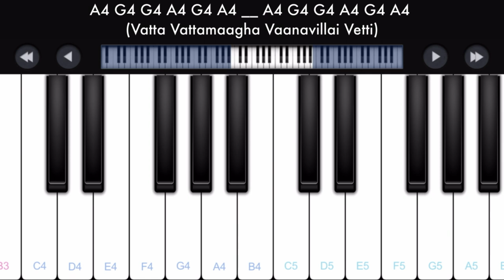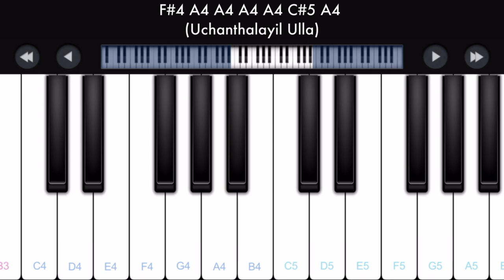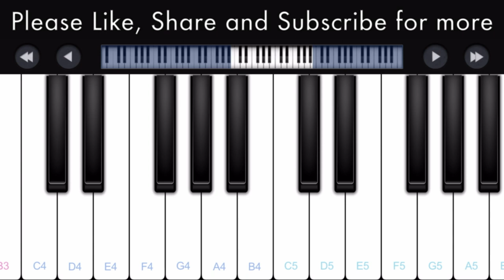Azhagiya Asura Piano Notes | Whistle | Perfect Piano Tamil Songs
This is the beginner piano tutorial of the song Azhagiya Asura from the movie Whistle. This tamil song piano tutorial is played with Perfect Piano mobile app. Please expand the description for notes.

Notes :

A4 A4 E5 B4 D5 D5 B4 A4
G4 A4 G4 A4 C5 B4 B4 A4 A4 G4
G4 A4 G4 A4 C5 B4 B4 A4 A4

A4 A4 E5 E5 B4 B4 B4 D5 E5 D5 B4 A4 A4 (Azhagiya Asura Azhagiya Asura)
G4 A4 G4 A4 B4 D5 B4 A4 A4 G4 (Athumeera Aasayillayaa)
A4 A4 E5 E5 B4 B4 B4 D5 E5 D5 B4 A4 A4 (Kanavil Vandhu Yendhan Viralgal)
G4 A4 G4 A4 B4 D5 B4 A4 A4 (Kichu Kichu Mootavillayaa)

A4 G4 G4 A4 G4 A4 __ A4 G4 G4 A4 G4 A4 (Vatta Vattamaagha Vaanavillai Vetti)
A4 G4 G4 A4 C#5 C#5 __ C#5 C#5 D5 (Kutti Kutti Maalai Aakkuven)
A4 G4 G4 A4 G4 A4 __ A4 G4 G4 A4 G4 A4 (Puravi Yeri Neeyum Yennai Alli Kondaal)
A4 G4 G4 A4 C#5 C#5 __ C#5 E5 D5 (Moochu Mutta Mutta Soottuven)
B4 B4 B4 D5 D5 E5 E5 E5 E5 B4 B4 C5 B4 C5 B4 C5 B4 A4 (Kooduvittu Koodu Paayum Vithai Katru Unnai Adaiven)

E5 D5 C5 E5 D5 C5 E5 D5 C5 E5 D5 C5
F5 E5 D5 C5 B4 C5 D5
D5 B4 G#4 D5 B4 G#4 D5 B4 G#4 D5 B4 G#4
G#4 B4 D5 F5 E5 D5 B4 C5

A4 B4 C#5 E5 E5 F#5 E5 (Kadal Neelathil Kangal)
E5 D5 C#5 D5 E5 C#5 A4 A4 F#4 A4 (Konda Pennidam Selvam Serum)
A4 B4 C#5 E5 E5 F#5 E5 (Karungoondhalin Pengal)
E5 D5 C#5 D5 E5 C#5 A4 A4 F#4 A4 (Thotta Kaariyam Vetri Aaghum)
F#4 A4 A4 A4 A4 C#5 A4 (Uchanthalayil Ulla)
A4 G4 F#4 A4 A4 A4 A4 C#5 A4 (Yen Arjuna Macham Sollum)
F#4 A4 A4 A4 A4 C#5 A4 (Yennai Serbavan Yaaro)
A4 A4 D5 D5 D5 D5 D5 D5 D5 E5 C#5 B4 (Avan Saghalamum Petru Vaazhvaan Yendru)

A4 A4 A4 E5 E5 B4 B4 B4 D5 E5 D5 B4 A4 A4 (Azhagiya Asura Azhagiya Asura)